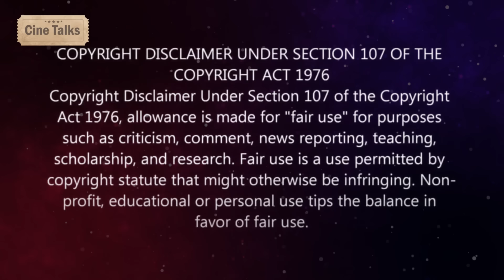💥🔥ఊహించని ట్విస్ట్-రాజు సొంత కూతుర్ని దారుణంగా***-Horror movie full Story explained in Telugu-Movie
Note:
Team Cine Talks.